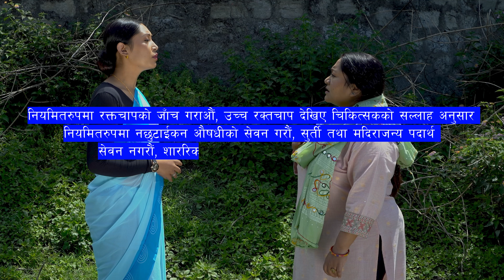Information about Brain Stroke (मष्टिस्क घाट सम्बन्धी जानकारी)